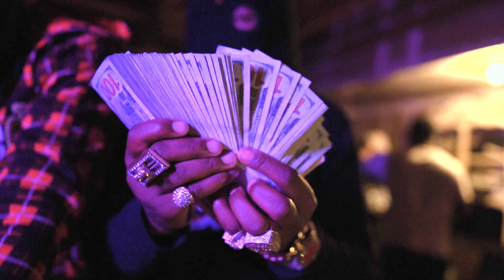Prince Dreda ft. Co Bama - Foolish (Prod. Barritraxx) | Dir. Sauce Films